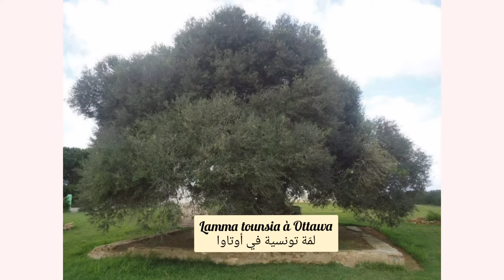أغاني صباحية تونسية - chansons matinales tunisiennes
صباح الخير التونسي - أغاني صباحية تونسية - chansons matinale tunisiennes